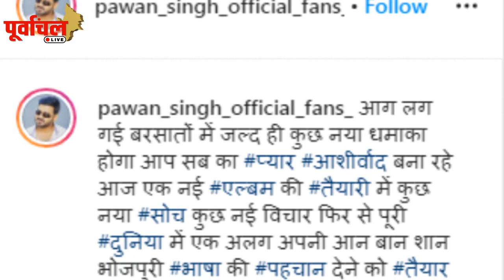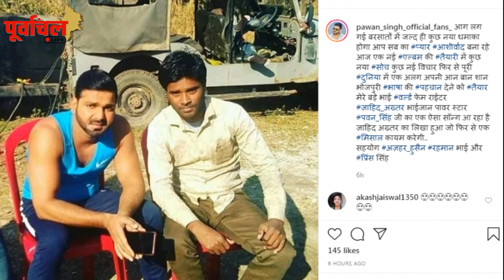YOUTUBE पर पवन के गानों का सैलाब, ला रहे हैं एक और धमाकेदार NEW VIDEO!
‘मिठा मिठा बथे कमरिया’ और   ’2 सौ के ककही’ के बाद आ रहा है पवन सिंह का एक और धमाकेदार वीडियो, देखें ये वीडियो